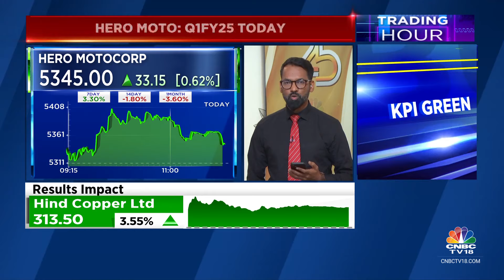Hero Moto Q1FY25 Results Today: Expected To Report Strong Growth | CNBC TV18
Hero Moto Corp will report it's Q1 numbers today. The company is expected to report strong growth in Q1FY25. Sudarshan Kumar with more details.

n18oc_business